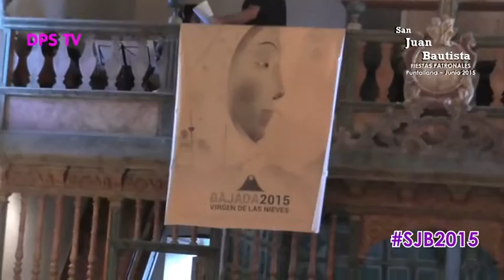Noche del Fuego - Novena San Juan Bautista | Puntallana 2015